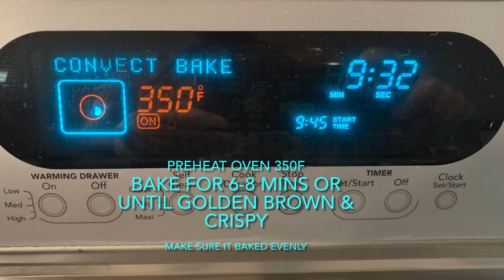How to Make Fancy Tortilla Baskets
A fun, fancy and unique way to display your taco salad or any salad, Hors D’Oeuvres, etc at dinner parties or just for fun family occasions.
My Recipe 👏🏽
Ingredients
I’m making just the shells.   I used this for taco salad but u can be creative and fill it with just about anything you like.
Large tortillas depending on how many you want to make
Oil to grease pan
Cooking spray
Bowls to use as molds
Method
Please follow the video instructions.  Thanks, have fun trying this out.  It will be a fun project with the kids.